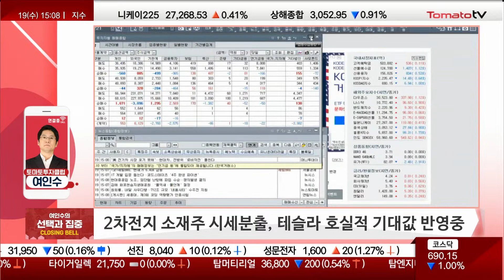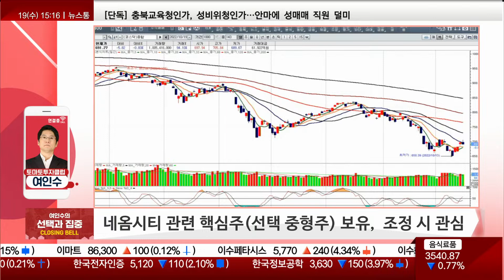테슬라 호실적 기대 반영 중, 실적 시즌 투자 전략은? [전략]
- 상승 4일차 오전 강세 후 경계조정 / 소수 섹터 수급 집중화
→ 투심 완전하게 치유된 것 아님...강세 마인드 아직 일러
→ 그닥 큰 변동성에서 벗어나려는 움직임 인지
→ 호실적/핵심 시세 이슈화...어필이 강한쪽으로 수급 몰림
→ 이번주 실질적 2차전지주들의 주 / 소수 간택 낙폭과대주의 한주
→ 태양광 모듈 좋은 흐름...11월 8일 중간선거 따라 에너지 정책 변화
  ...신재생/태양광 투자자 10월 말 전후까지는 분위기 개선 시 고가매도 추천

- 민영화 이슈...imbc/YTN 등

- 2차전지 소재주 시세분출, 테슬라 호실적 기대값 반영중
→ 테슬라 실적 발표 시 이번마디까진 좋은 흐름 예상
→ 반도체는 수익률 게임 축 아님...안전핀 역할 정도
→ 에코프로, 15만5천 원까지 상승
→ 포스코케미칼, 19만5천 원까지 상승
→ 테슬라 호실적 선반영
→ 오늘 2차전지 섹터 고가매도 자리
→ 내일 오전까지 반영되겠지만 오늘 다 반영 된 듯
→ 엘앤에프, 22만 원대까지 상승
→ 대주전자재료, 9만3천 원까지 상승
→ 내일 한번 더 이어질 가능성
  ...다만 챙겼다가 다음 주 타이밍 잡는게 이로울 것
→ 큰 저점 만든것으로 판단...심적인 위축 여전히 존재
→ 코스피, 추세 고점 아니고 단기 고점 인식
→ 조정 나올 수 있으나 조정 크게 두려워하고 갈 자리 아님

- 낙폭과대성 게임·바이오·미디어콘텐츠 강세 시현 후 단기 고점화
→ 위메이드, 5만9천 원대까지 화려한 상승세

- 네옴시티 이슈 재부상, 국토교통부 장관 사절단 사우디 방문 계획
→ 한미글로벌, 수급적 주도주...11%대 상승세
→ 선택 중형주 시세 주도할 것

- 방산주 발주 규모 공개 후 강세 반응
→ LIG넥스원, 사우디 관련 주가...사우디 배치 사드 철수 이슈
→ 한화에어로스페이스, 현무 계약금액 8조원 넘어감...실탄 23,000발
→ 내용/모멘텀 보유 시세들 부활할 것

- 2차전지 소재주, 낙폭주 강세 반응형 1차 매도 후 타이밍 조율
→ 다음주 애플 실적 발표...반도체 3분기 하향화 가능성 높음
→ 이번주 낙폭과대성, 선택주자 위주 시세 상승했다가
  ...다시 V자 형태 아닌 매물소화 후 재상승 시도 예상
→ 터진 시세들은 수,목 구간에서 챙겨놓자!
→ 지난주 연기금/기관/외국인 삼성전자 바닥 판단
  ...다수 중가권대표주자들 손절 처리 후 삼성전자 매수
→ 지금보니 삼성전자 2차전지 갭 차이 큼...미련/후회 남아있는 구간
→ 반도체 매물소화 될거지만 지수 변동성이 하방위협 시 삼성전자 고개를 들 것
→ 반도체 움직일때 고가 매도 전략
→ 방산 모멘텀 대비 아쉬움

- 네옴시티 관련 핵심주(선택 중형주) 보유, 조정 시 관심
→ 세아특수강, 아람코와 합작 법인 보유
→ 터진 시세들은 내일까지 조율 필요하다!